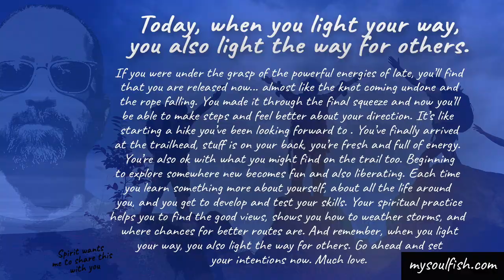Today, when you light your way, you also light the way for others. Energy reading for 1-11-20.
Welcome to today’s energy reading for January 11, 2020!  Much love!

Today, when you light your way, you also light the way for others… an energy reading for January 11, 2020!

If you were under the grasp of the powerful energies of late, you’ll find that you are released now... almost like the knot coming undone and the rope falling. You made it through the final squeeze and now you’ll be able to make steps and feel better about your direction. It’s like starting a hike you’ve been looking forward to . You’ve finally arrived at the trailhead, stuff is on your back, you’re fresh and full of energy. You’re also ok with what you might find on the trail too. Beginning to explore somewhere new becomes fun and also liberating. Each time you learn something more about yourself, about all the life around you, and you get to develop and test your skills. Your spiritual practice helps you to find the good views, shows you how to weather storms, and where chances for better routes are. And remember, when you light your way, you also light the way for others. Go ahead and set your intentions now. Much love.